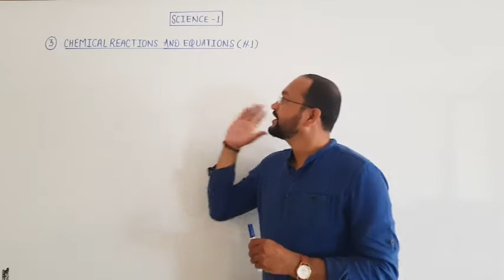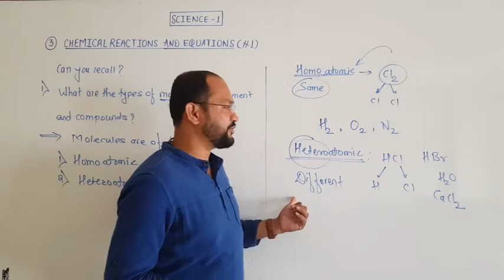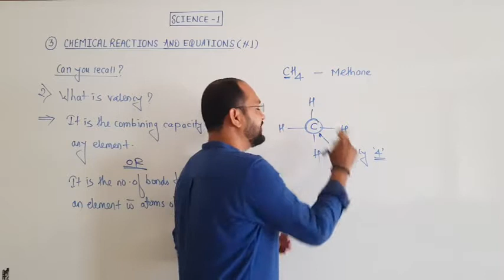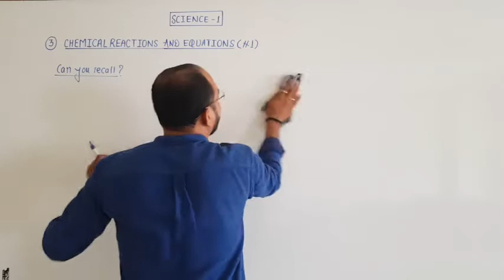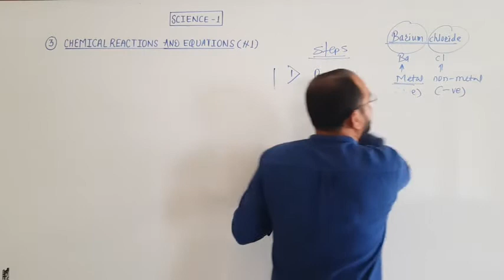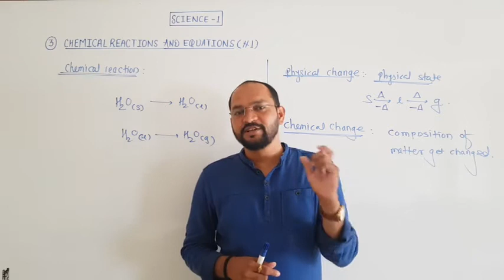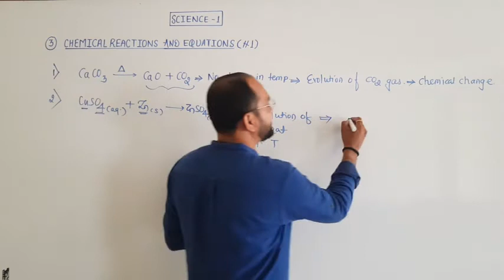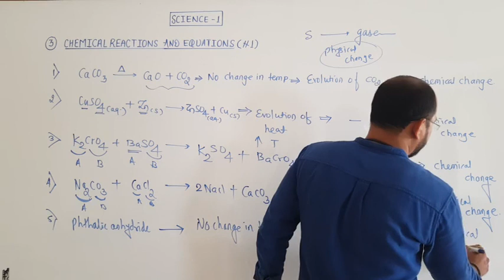Class 10 Science 1 : Chemical reactions and equations (#1)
Introduction of physical and chemical changes